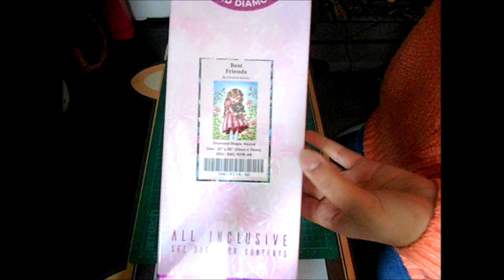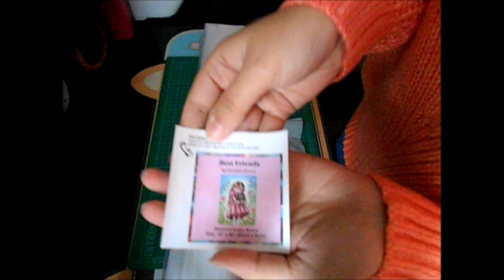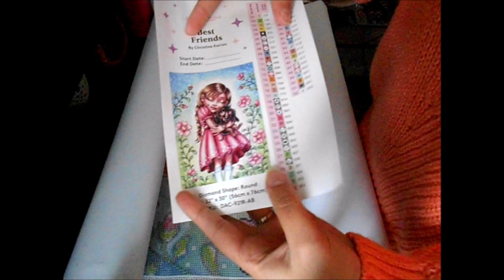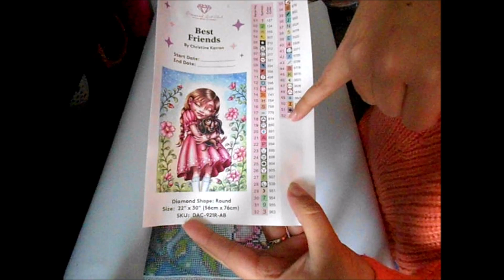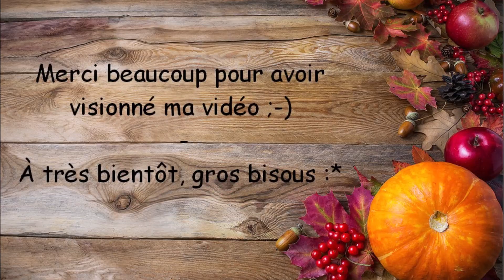[UNBOXING DP] 💎 BEST FRIENDS BY DIAMOND ART CLUB 💎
CONTENU DESTINÉ À UN PUBLIC ADULTE ET NON POUR ENFANTS !

Coucou ;-)

Nouvelle vidéo sur ma chaîne ^^ cette toile est vraiment trop trop mignonne, énorme coup de coeur ♥ il me tarde de la commencer ;-)

Je vous fais plein de bisous colorés et diamantés et vous souhaite un bon visionnage ;-)

N'hésite pas à t'abonner et à partager ma vidéo, cela est gratuit et me ferait très plaisir :-D et n'oublie pas d'activer la petite cloche pour ne rater aucune de mes vidéos ;-)

Pour me suivre sur Instagram si le cœur vous en dit, veuillez taper l'univers de Petit Bou et twitch c'est Petit-Bouu ;-)